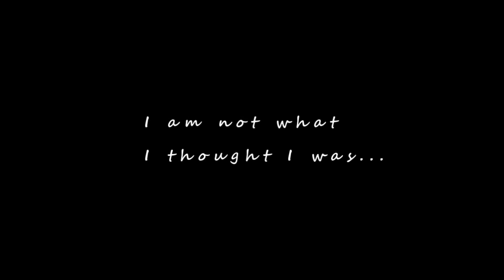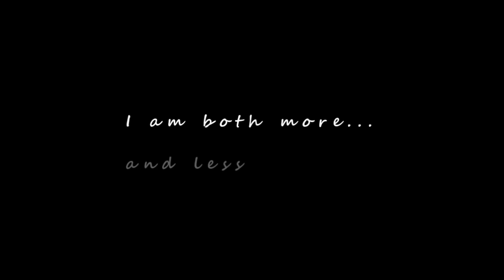Atomization - Alan Watts - Speech.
NOW is the TIME to AWAKEN and find out WHO YOU Really Are! Please CLICK Like if you enjoyed the Video.
This as I said into intimated just a moment ago seems to be an atomization of life. Things just do what they do. The flour goes poof, and people go this way ...